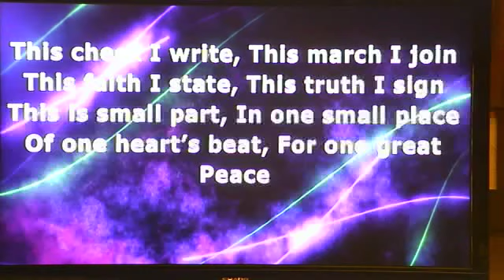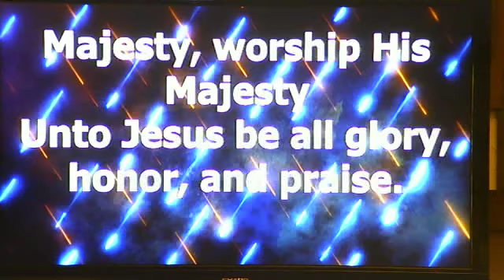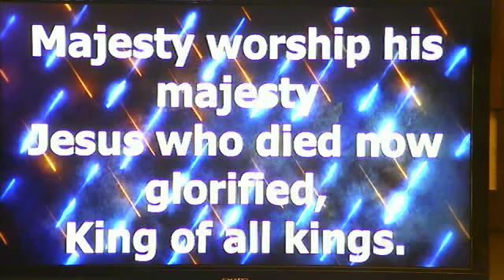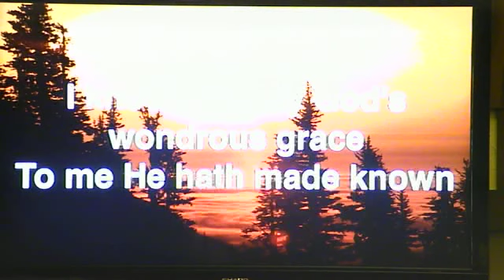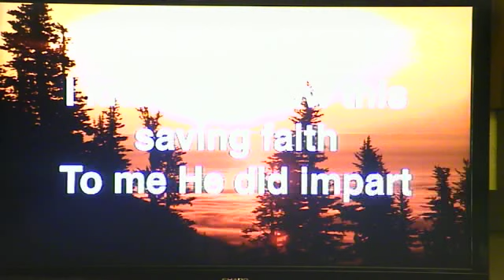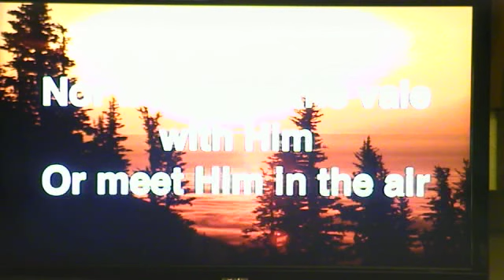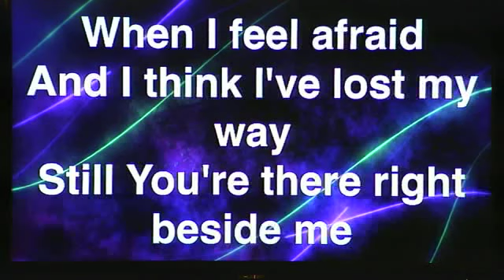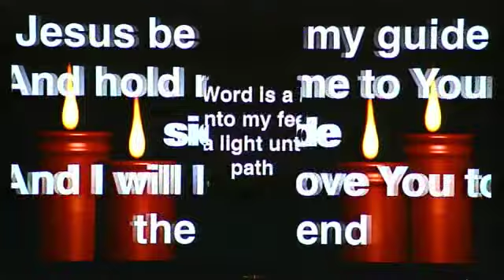Grace United Methodist Oct 9, 2022 Paynesville MN